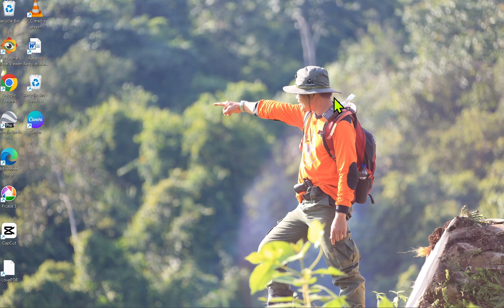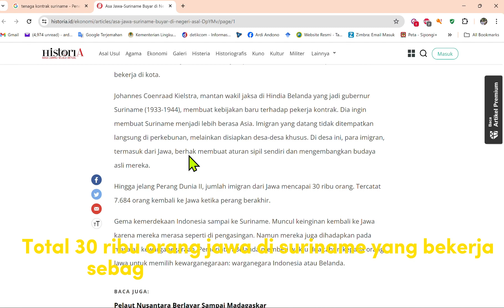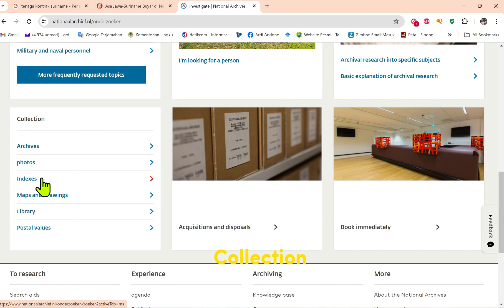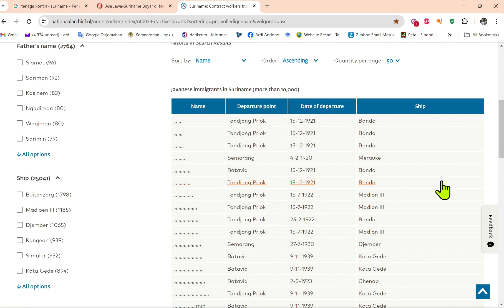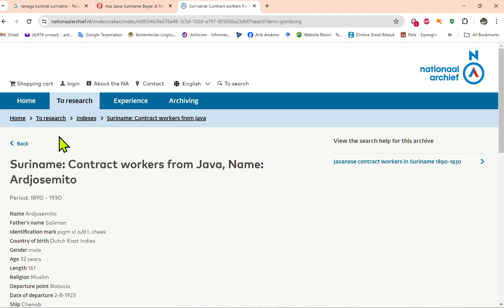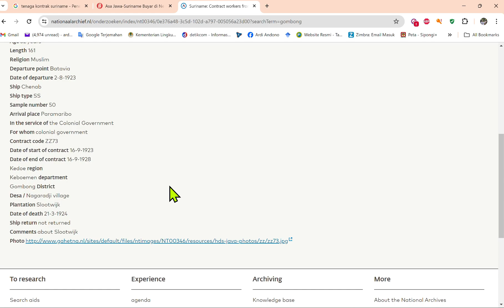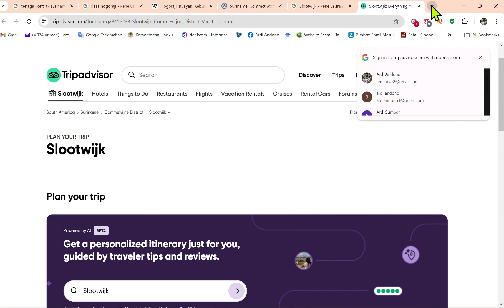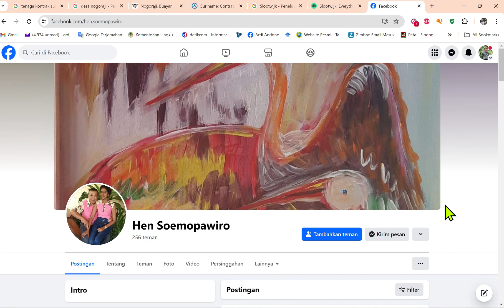Tutorial Melacak Saudara Kita yang dikirim ke SURINAME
pada tahun 1890 hingga 1930 sekitar 30 ribu orang jawa di kirim Belanda ke Suriname sebagai kuli kontrak di perkebunan, nah cerita ini kita dengar dari kakek nenek kita, nah jika ada yang masih ingat NAMA, KEBERANGKATAN, atau ASAL DAERAH bisa di lacak loh. dan dengan adanya media sosial ...kemungkinan menemukan keturunannya sangat besar...
ada yang mau coba dan tertarik ? yuk kita simak penjelasan cara melacak saudara kita yang di kirim ke suriname.
oh iya kalo kontak orang jawa suriname, mereka masih bisa menggunakan bahasa jawa loh, kalo bahasa indonesia mereka tidak bisa